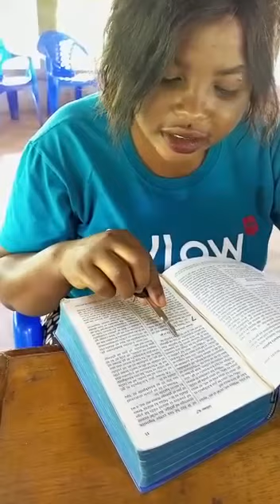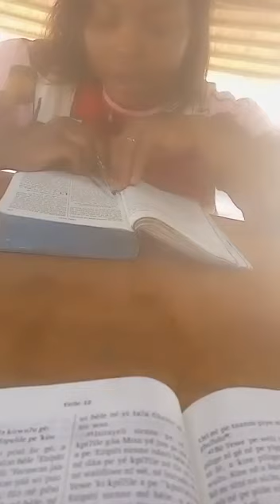Literacy: making progress!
This young woman has been reading Genesis to Exodus the past four months, learning how read more fluently as she goes. She is making progress! You can witness her reading a verse in September, then January. Tenidihe, a Nyarafolo Scripture-in-Use team member, is coaching her. (Alert: the January video quality is poor, but the audio is great.)